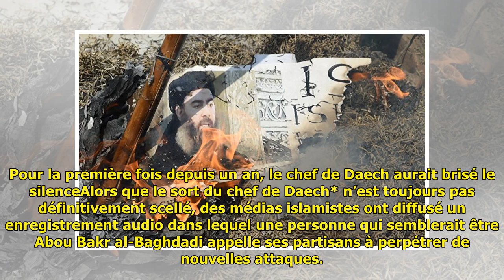Pour la première fois depuis un an, le chef de Daech aurait brisé le silence